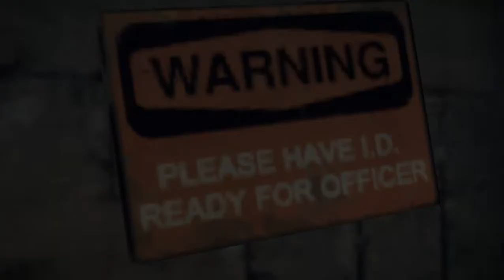Dead Rising 3 Rulmancı Cemil Usta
Dead Rising 3 ilk bakış

Dead rising 3 Co-op